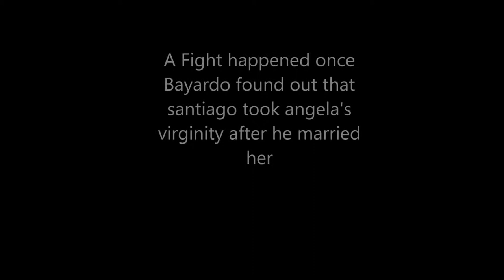james e taylor high school-chronicle of a death foretold Book trailer